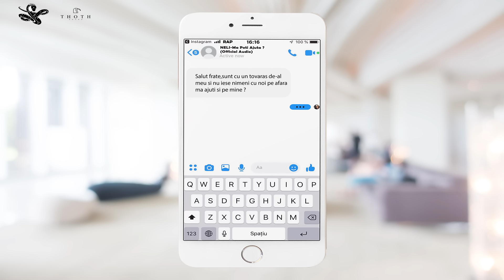NELI THGOD - Ma Poti Ajuta? 🐍👁 (Official Audio)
Follow LCS (prod. instrumental)

NELI - Ma Poti Ajuta? 🐍👁